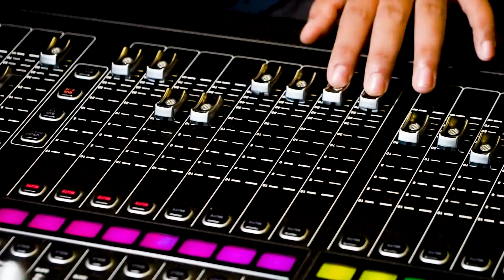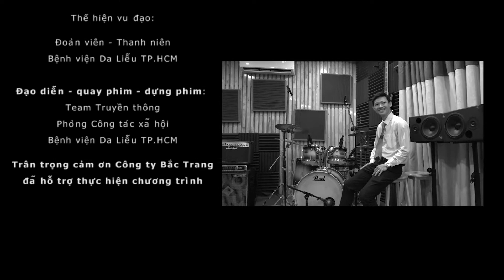VIỆT NAM ƠI! ĐÁNH BAY COVID - MINH BETA - Cover by BỆNH VIỆN DA LIỄU TP.HỒ CHÍ MINH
🇻🇳VIỆT NAM ƠI! ĐÁNH BAY COVID - PHIÊN BẢN BỆNH VIỆN DA LIỄU TP.HỒ CHÍ MINH🇻🇳

💮Sáng ngày 30/4, Bộ Y tế cho biết cả nước bước sang ngày thứ 14 liên tiếp không ghi nhận ca mắc mới Covid-19 trong cộng đồng. Đây là thắng lợi bước đầu của nước ta trong cuộc chiến chống Covid -19.

✨Hoà cùng với niềm vui kỷ niệm 45 năm ngày thống nhất đất nước 30/4/1975-30/4/2020, các y bác sĩ, nhân viên Bệnh viện Da Liễu TP. Hồ Chí Minh đã cover lại bài hát VIỆT NAM ƠI! ĐÁNH BAY COVID của nhạc sĩ Minh Beta.
💐Video được thực hiện dựa trên Bài hát "Việt Nam Ơi! Đánh Bay COVID!” của tác giả Minh Beta
📍Thông tin chính thức về Bài Hát:

🏠 Bệnh viện Da Liễu - số 2 Nguyễn Thông, phường 6, quận 3, TP.HCM.
⏰ Thời gian khám bệnh của bệnh viện:
✔️ Từ thứ hai đến thứ sáu:
🗓️Sáng: Từ 6g00 đến 11g00
🗓️Chiều: Từ 12g00 đến 18g30
✔️ Thứ bảy: buổi sáng từ 7g30 đến 11g00, buổi chiều từ 13g00 đến 18g30
✔️ Chủ Nhật: buổi sáng từ 7g30 đến 11g00, buổi chiều từ 13g00 đến 15g00
✔️ Ngày Lễ, Tết: nghỉ
💟 Để xem được nhiều nội dung Truyền thông giáo dục sức khỏe về da liễu, hãy truy cập kênh Youtube của Bệnh viện Da Liễu TP.HCM